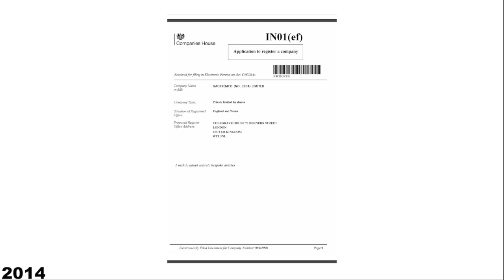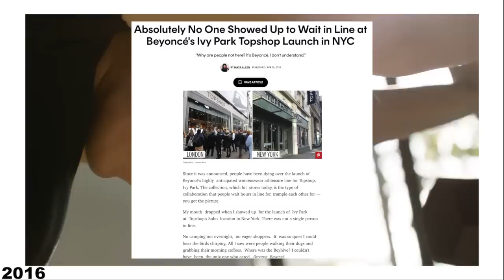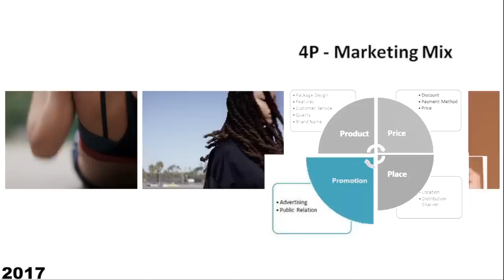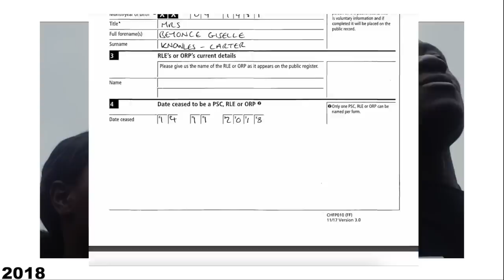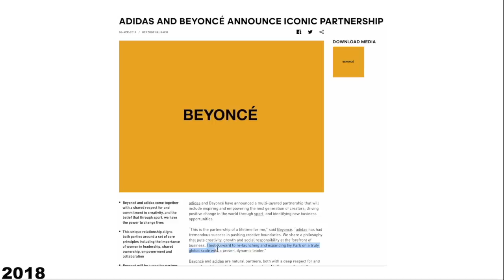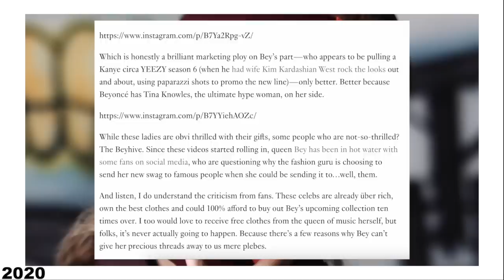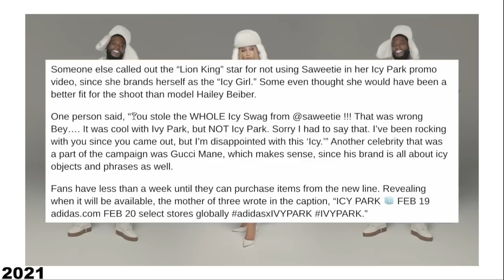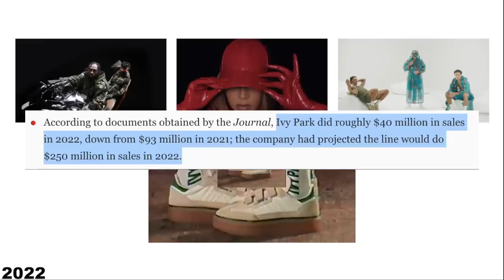The Fall of Ivy Park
Beyoncé's Ivy Park never was successful. From it's early days as a co-enterprise with TopShop, it was never profitable and was doomed to failure for its dated marketing, peculiar place of sale and off-brand product. They finally decided to part ways with Adidas, but this doesn't mean it is the end for the brand. They've lived through failure before, so they could come back. It's just with such a public downfall, its unlikely they will.